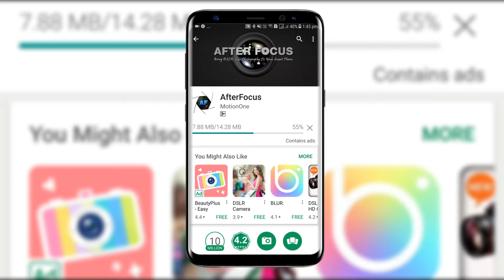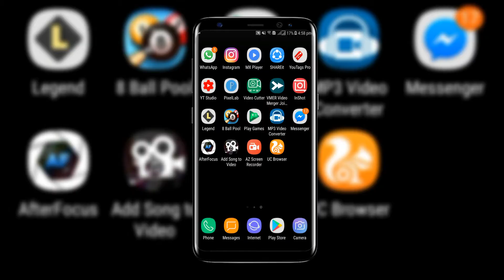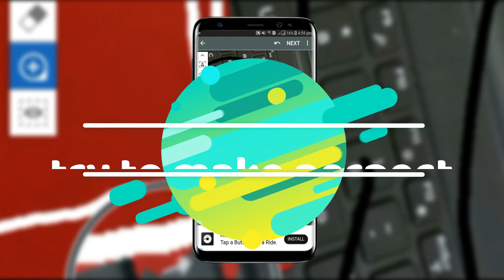How to Edit Video Like DSLR Photos